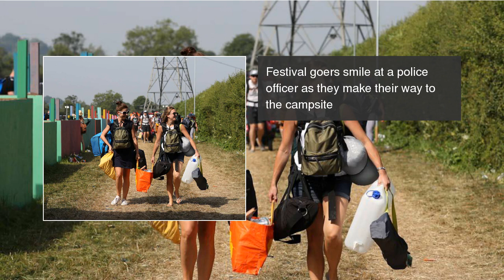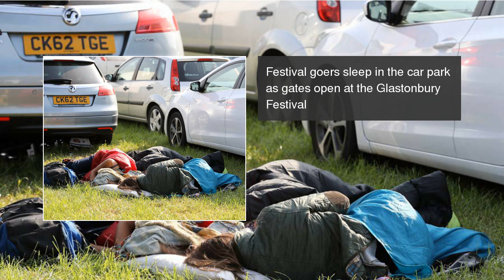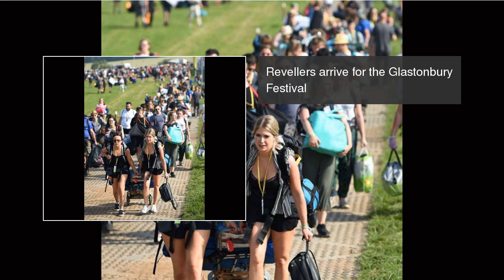GLASTO 2017: Revellers arrive for five days of music and debauchery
The highlight of the summer festivals is here, and revellers have are pouring through the gates ready for five days of debauchery, art and music GLASTO 2017: Revellers arrive for five days of music and debauchery